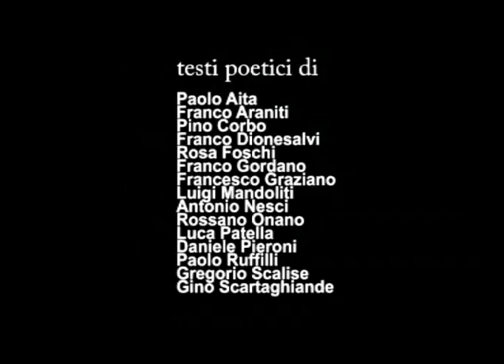Di Catrame di Anima - di Orazio Garofalo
Un video sulle ultime opere di Salvatore Anelli scaturite da un'ispirazione incrociata fra i suoi disegni, le sue sculture  e le liriche di 15 poeti contemporanei.
Il video è parte integrante dell'esposizione omonima tenuta alla galleria "Vertigo" (CS) nel mese di maggio 2009.
Musiche originali di Stanislao Giacomantonio, voce recitante di Alessandra Romeo.